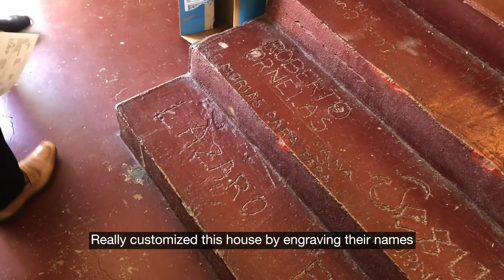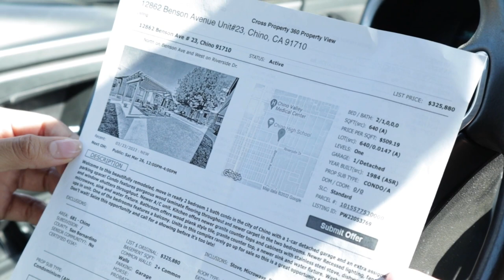Christy and Martin’s Home Search Continues | Vlog #15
Christy and Martin have been looking for a new home in Chino Hills while their current home is in escrow. This week they saw a home with the possibility of flipping it! You’ll have to watch the video to see how they reacted to the home 😅

Also we’ve switched the daily vlogs to weekly vlogs! Don’t worry, we got timestamps to help you guys with the days of the week👇

0:00 - Previously
0:16 - Monday
7:36 - Tuesday
19:30 - Wednesday
35:12 - Thursday
45:05 - Friday